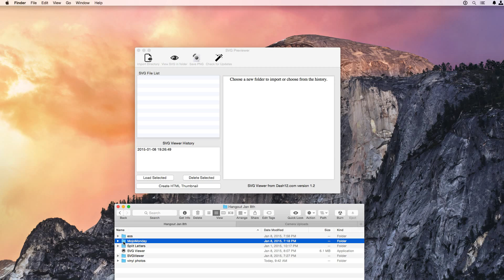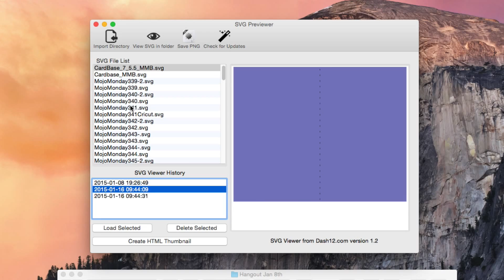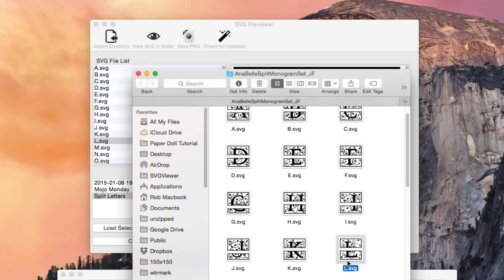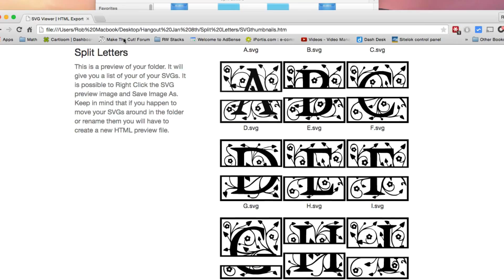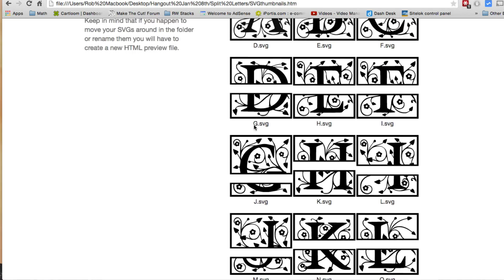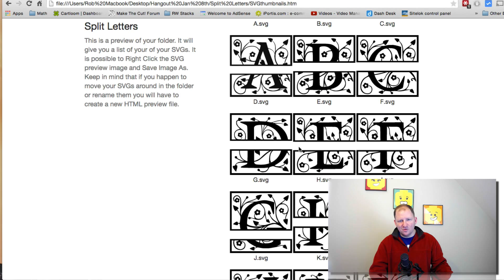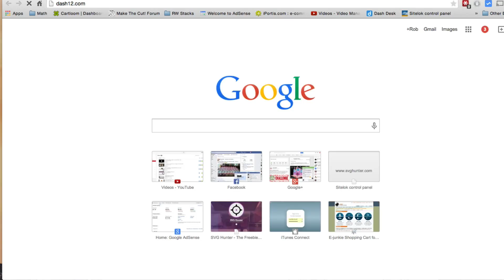SVG Viewer - What's New in Version 1.2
SVG Viewer came out with an update that allows you to rename your history imports and gives you the ability to export html thumbnail formatting for easy viewing/searching.

is the program that we're discussing in this video.